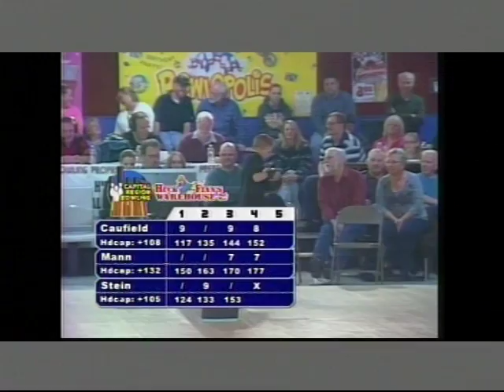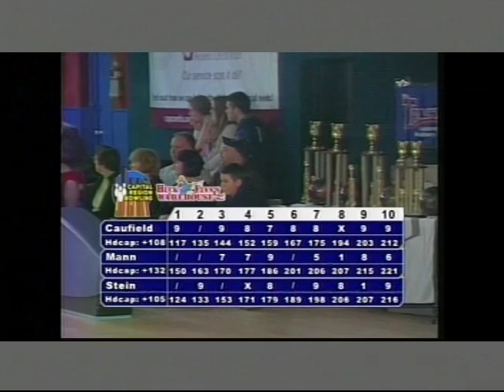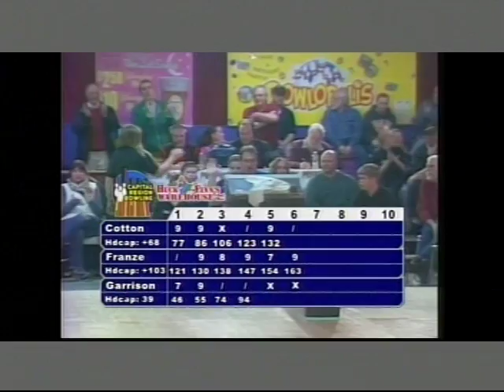HUCK FINN BOWLING January 20, 2013 Part 1